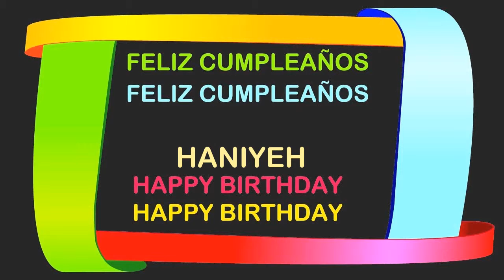Haniyeh Birthday Postcards & Postales